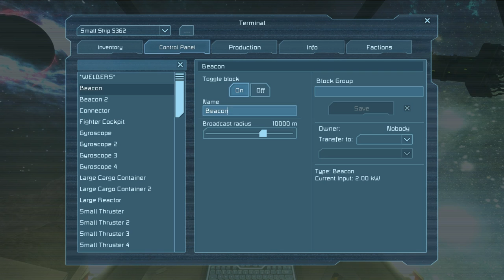Space Engineers Multiplayer - E132 - Those Lights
Space Engineers is a game I have been wanting us to check out ever since multiplayer was added. It is finally happening! You are in for some hilarity while we work it all out.